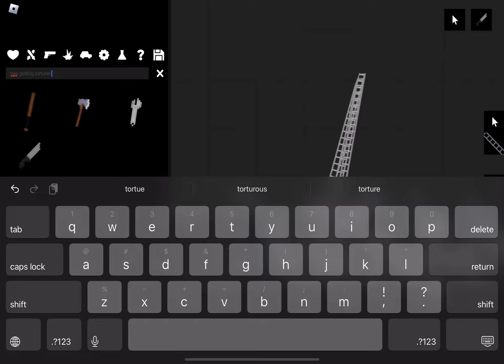bros getting tortured in 5 minutes and 25 seconds